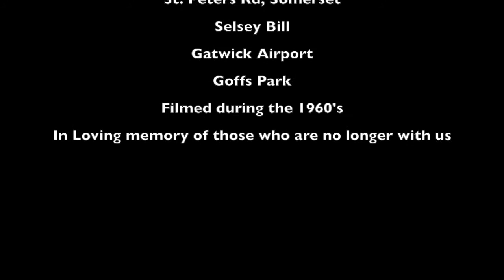Home Cine Films